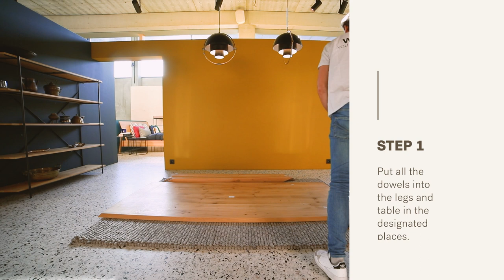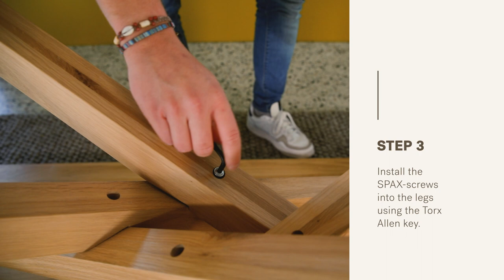Ethnicraft | How to : Assembly instructions for the Ethnicraft Mikado dining table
A short video tutorial to help you assemble your Ethnicraft Mikado dining table.